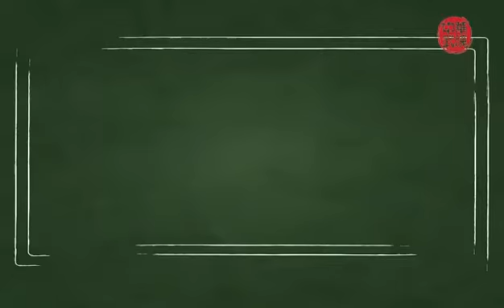Children's Wushu: Ten Steps Routine (1/3)